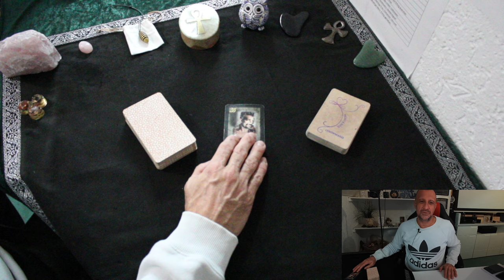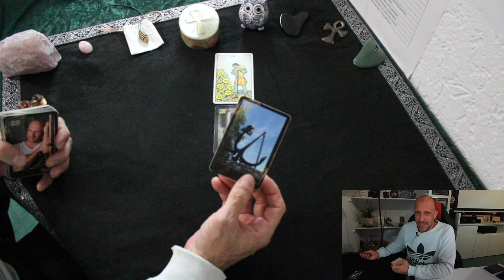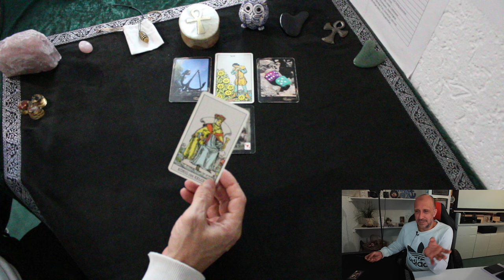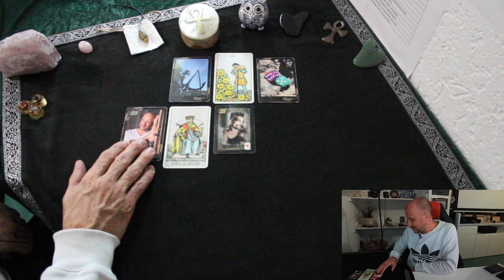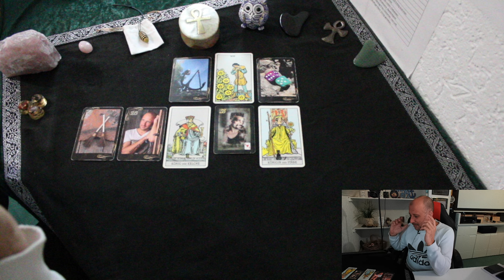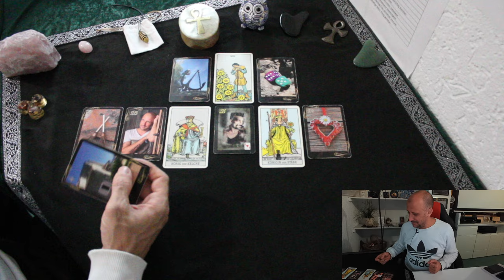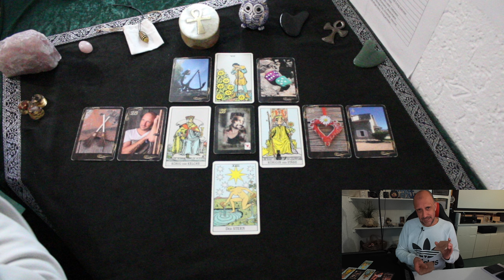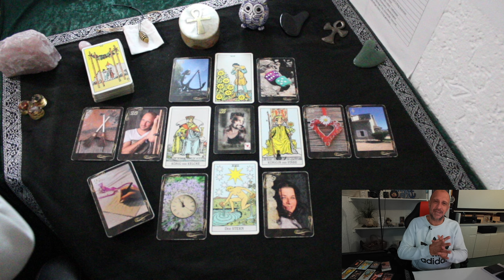TRICK 17 😁 So merkst du, ob er sich nur Zeit lässt mit dir, oder ob du für ihn uninteressant bist.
✅Empfohlene Wiedergabelisten

©Angel-Readings Tarot